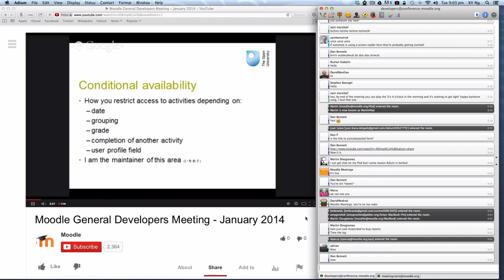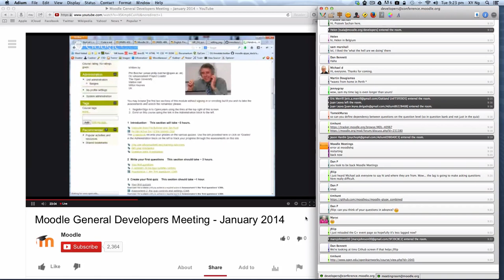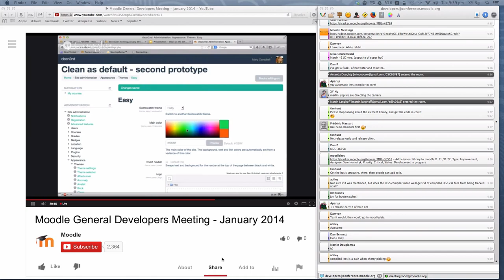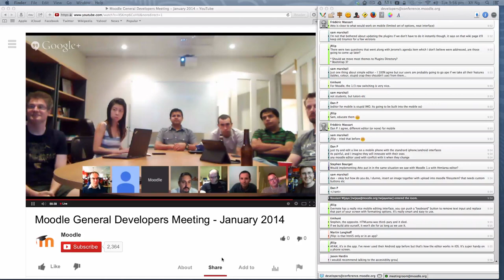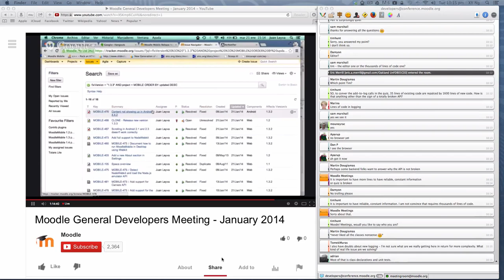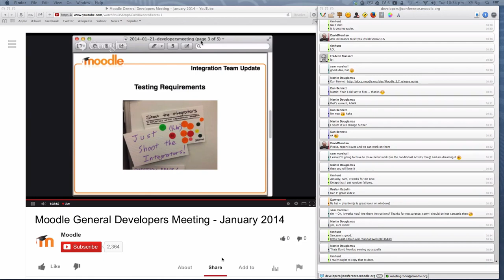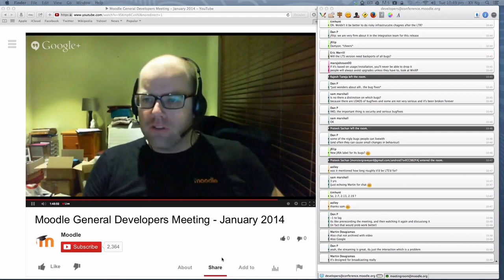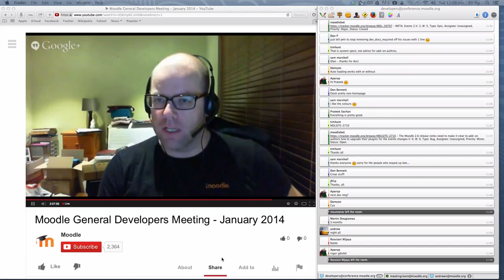General Developers Meeting, Jan 2014 [concurrent Chat log]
Note: For an optimised view and to see the chat log, change settings to 1024p HD quality.

Thanks to all who joined us! The meeting was streamed live with a concurrent chat session in the regular Moodle Dev chat room.